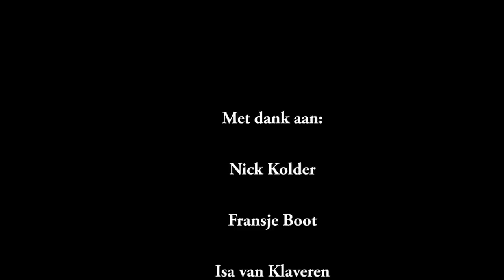De Geïmproviseerde Talkshow: Afl. 1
Talkshowhost Stefan Schoorl is naarstig op zoek naar gasten voor in zijn show en spreekt daarom toevallige voorbijgangers aan op de Botermarkt in Haarlem. Aflevering 1, met Hans.